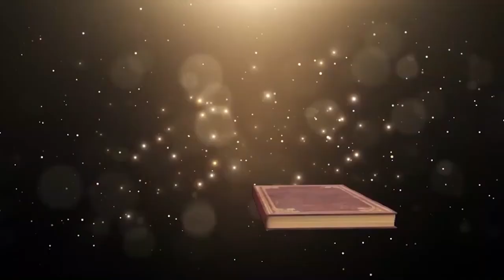Vajan Jyoti Twnty Third Sunday Mark 7,31 37